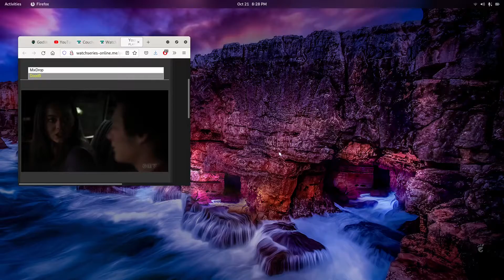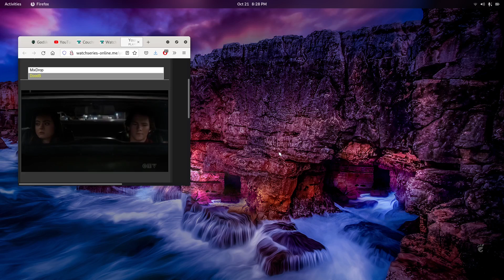THE KING AND QUEEN NOW 2021 (RIDE OUT TOGETHER) -- NM ...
THE KING AND QUEEN NOW 2021 (RIDE OUT TOGETHER) -- NM ...Thank You God...Love...Boss...Let thy will be done...lol